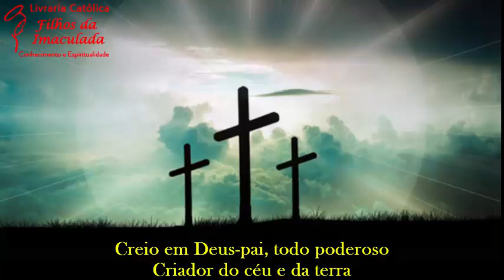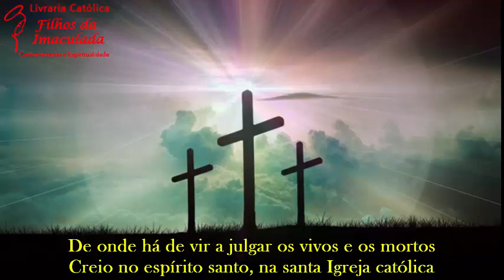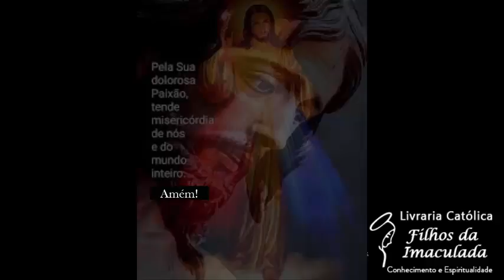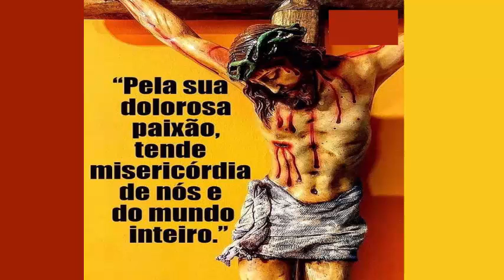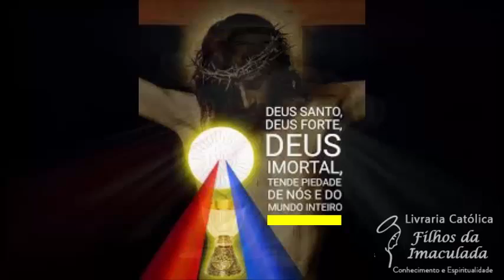Terço da Misericórdia - 11/04/2022 - (15:00h)